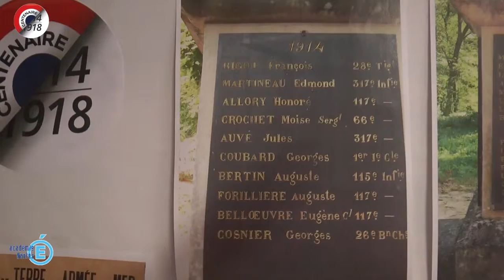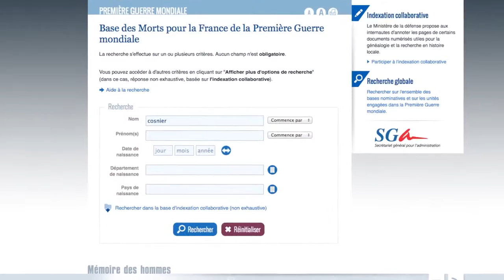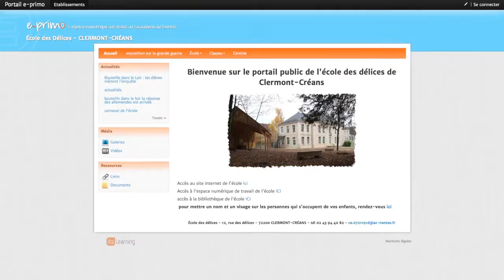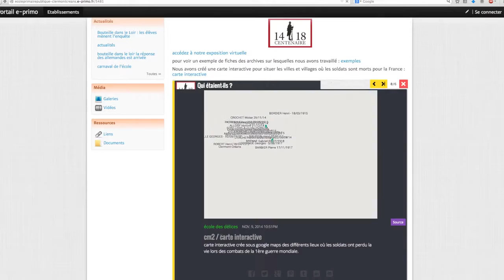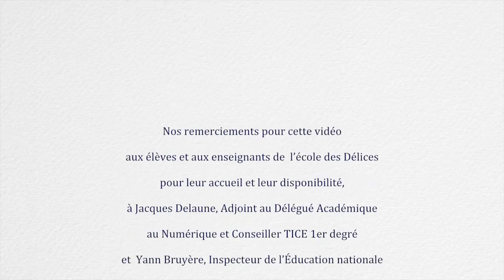e-primo : Exposition numérique sur la grande guerre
Les CM2 de l'école des Délices à Clermont-Créans (Sarthe) ont réalisé une exposition numérique sur la 1ère guerre 14/18 dans leur e-primo ! L'école des Délices dispose de l'Environnement Numérique de Travail (ENT) e-primo depuis 2 ans. Tableau, leçons ou cahier de texte sont ainsi devenus exclusivement numériques et les TICE sont aujourd'hui au coeur des pratiques de cette école rurale. S'il a donc été naturel d'utiliser e-primo comme espace où formaliser leurs recherches, les élèves ont pu explorer aussi les outils numériques en tant que source d'informations et outil de partage des connaissances.